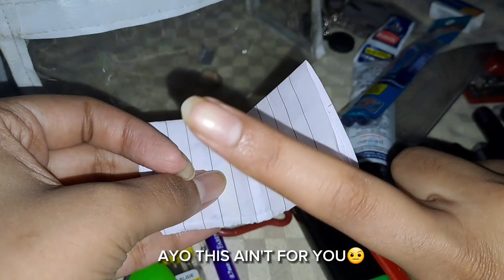a day in my life🐽| Aesthetic Vlog?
•Heyyy viewers🐽♡
The First vlog got me 5 subs and 30 views thankyou🥹.
 ~I really hope you people liked this one too🤝
     •I'll upload another vlog next week. (Hint) a BIRTHDAY VLOG so-

•[watch on 1080p or higher for better video quality]•

sc: 5

(New Jeans lofi)

••About me••
Name: Rhea
Age:18
Camera: Samsung A33
Editing software: capcut, (pinterest and canva for aesthetic images and thumbnail).

🧋Thankyou so much for staying till the end.

Tags~
©️Filmed and edited by rheehuh.